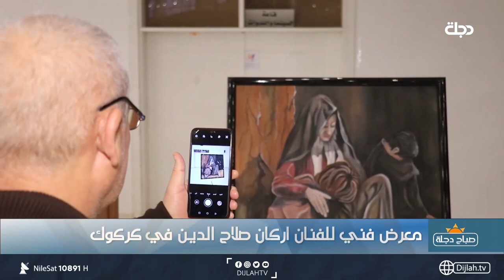معرض فني للفنان اركان صلاح الدين في كركوك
10891📺 افقي
10892📺 افقي
10893📺 افقي